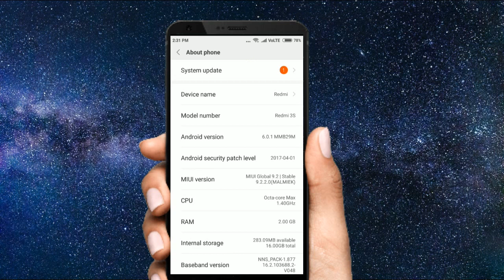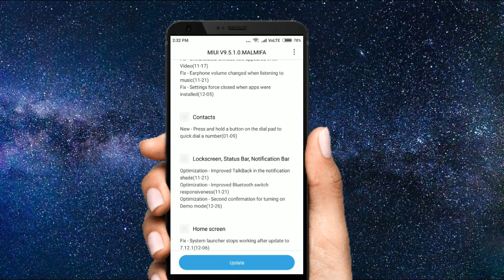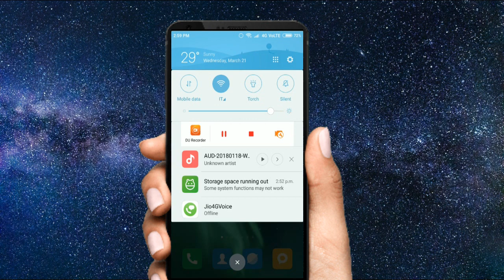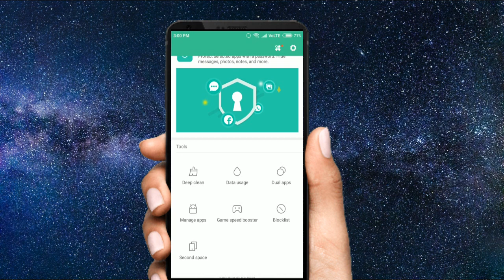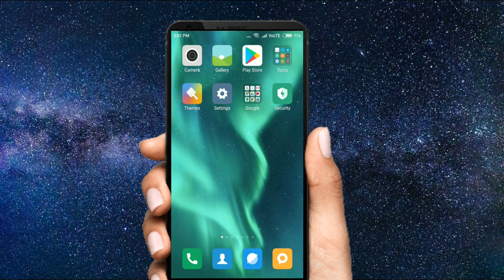Miui 9.5.1.0 Stable : Miui 9.5.1.0 Xiaomi Redmi 3S/3SPrime and Redmi 4 etc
Namaskaar dosto is video me aapko MIUI ke update ke bare me bataunga ye update official mil chuka he aap bhi chek karo..